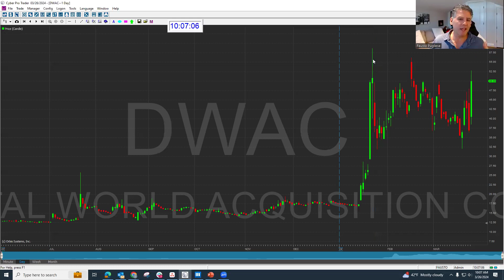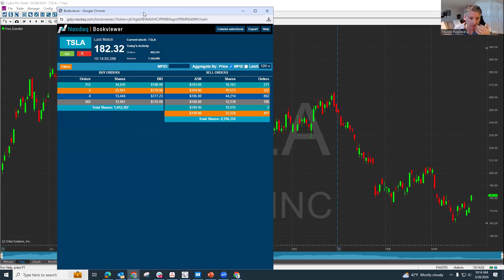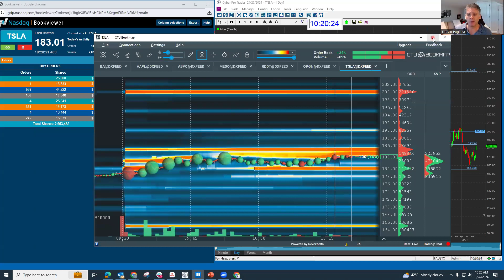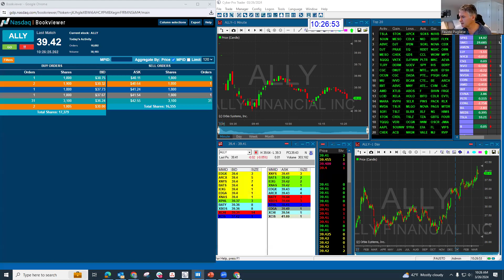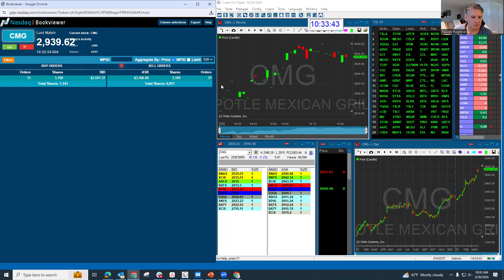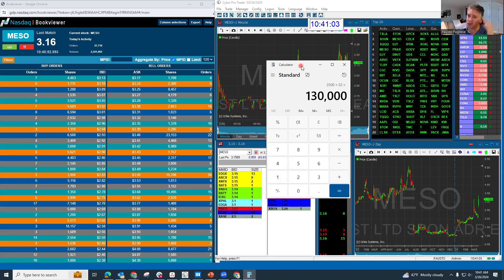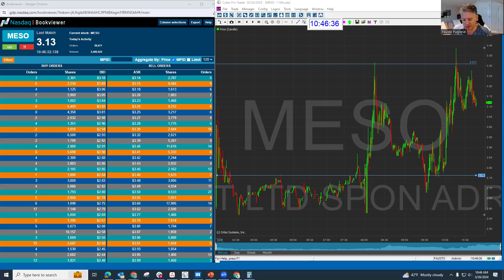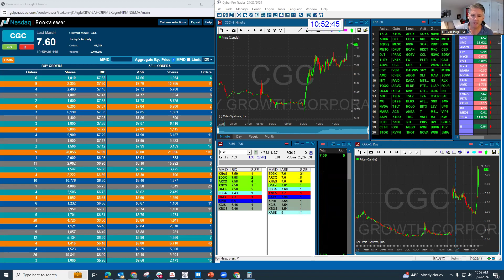⏰ Analyze Your Trade #210: Live Charting with Fausto Pugliese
Title: ⏰ Analyze Your Trade #210: Live Charting with Fausto Pugliese of CyberTradingUniversity.com

Recorded on March 26th, 2024 as part of the Analyze Your Trade (New Format) Event #210 "Live Charting" Event hosted by TimingResearch.

Bonus...
⚡ eBook: "9 Experts' Favorite Indicators"